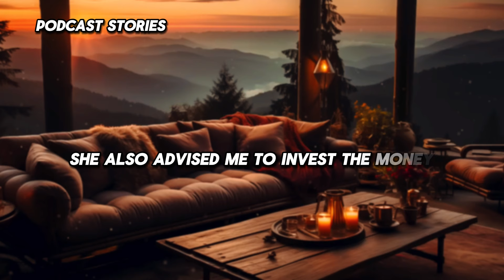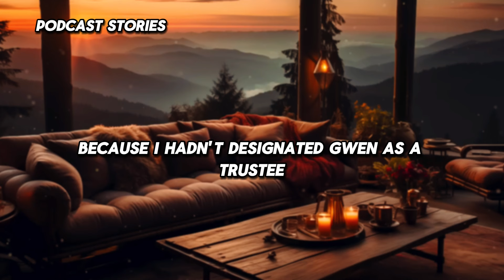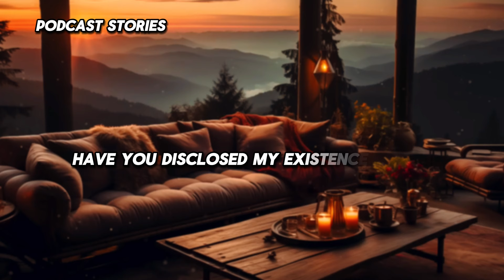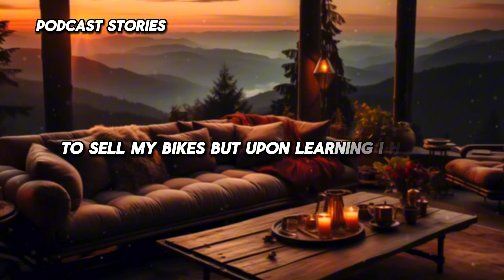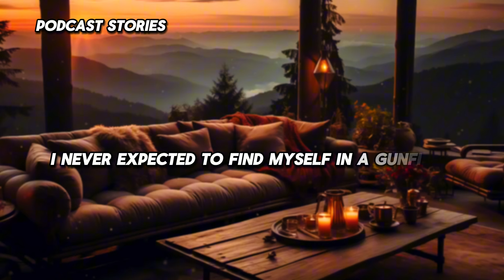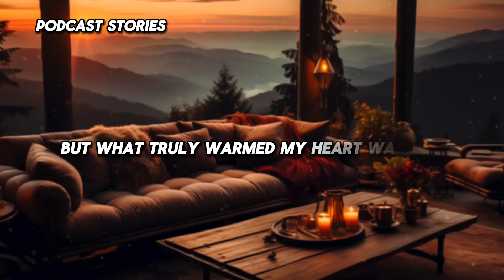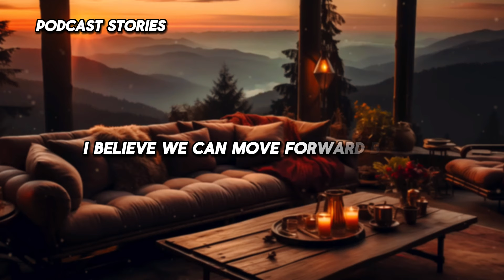My wife believed I would never discover her infidelity... She had to deal with the consequences!